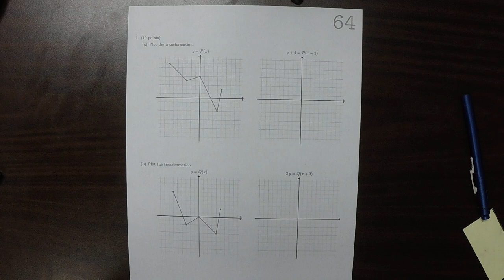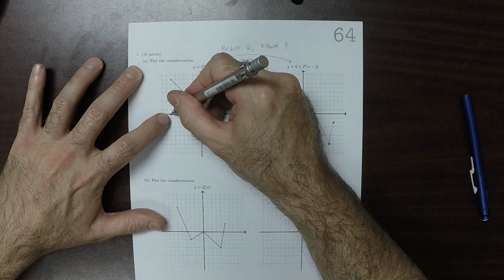17s MATH 1314: whw_64